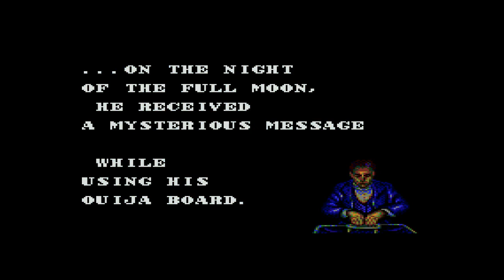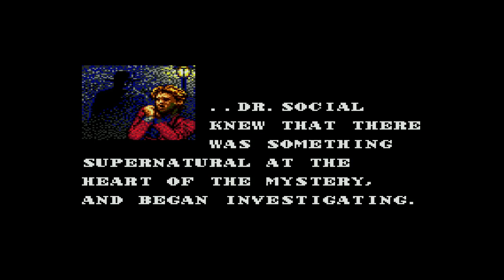Ronmower Rewind: Let's Check Out: Master of ECW (SMS)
My video of me checking out Master of Darkness for the Sega Master System.  Recorded on Dec 8, 2016.